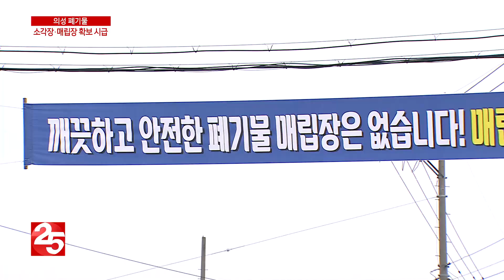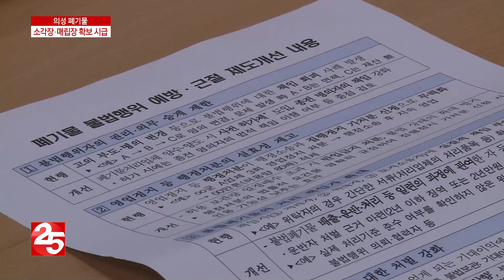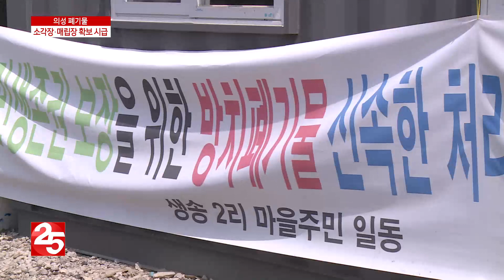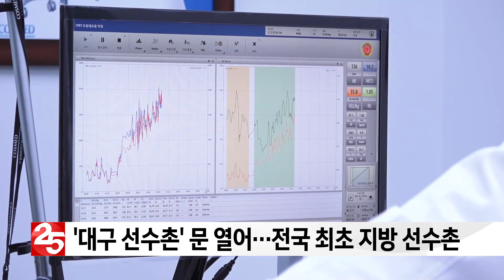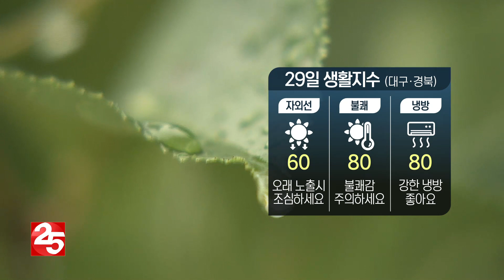헬로TV뉴스 대구경북 8월 28일(수)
1. 타조 키운다더니···싼 시유지 빌려 별장 건축
2. 음주운전 체험해보니···차량 ′비틀비틀′
3. 소각장·매립장 확보 비상